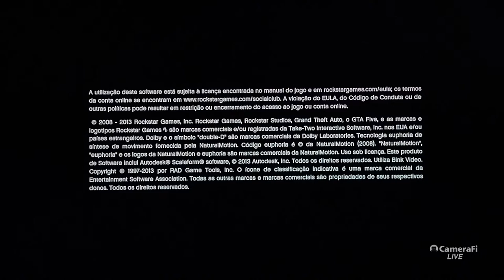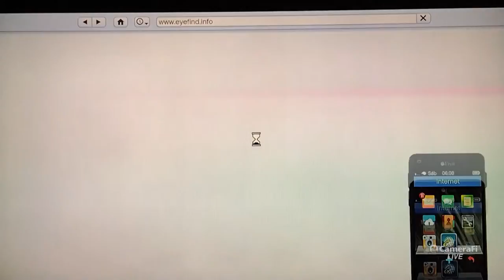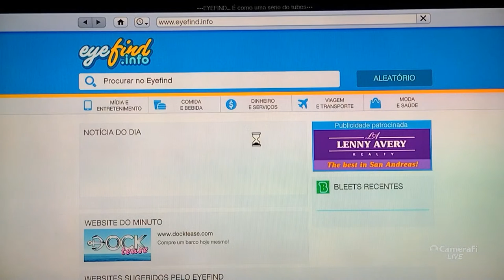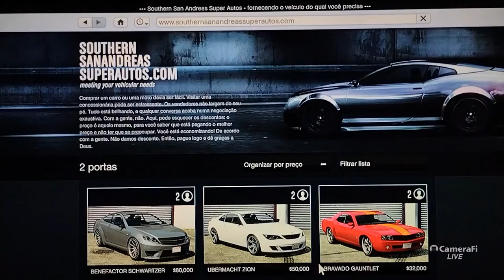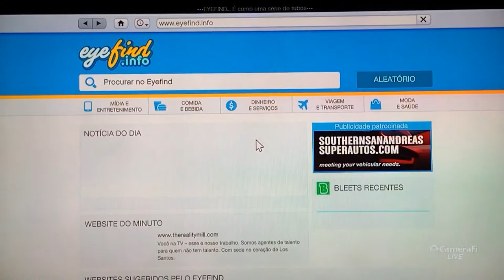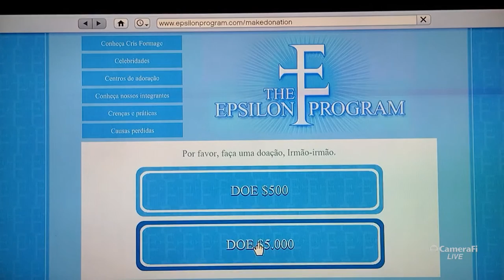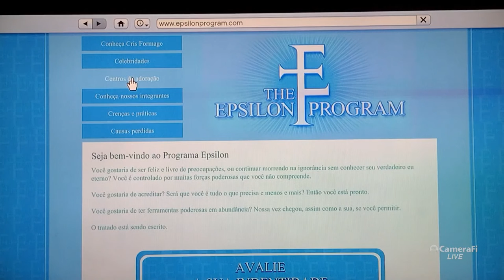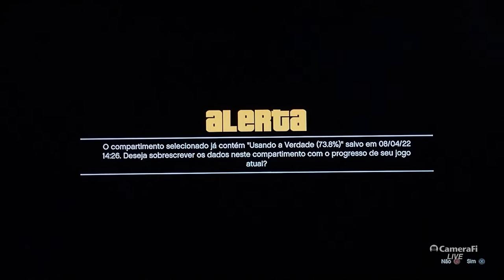[LIVE] GTA V NO PS3, VEM COM A GENTE 💃 |MBG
✨BEM VINDOS ✨

🎮Jogos online no PS3🎮
✅Me adiciona na PSN

*PSN no PS3: Meg_BUHL

📌AGENDA DAS LIVES ÀS 20:30
🔸 Segunda-feira: The Last of Us
🔸 Terça-feira: Grid 2
🔸 Quarta-feira: Grid 2
🔸 Quinta-feira: Battlefield 4
🔸 Sexta-feira: Battlefield 4
🔸 Sábado: Battlefield 4
🔸 (Domingo não tem live)

📌Segunda à sexta lives modo história a partir das 13:00

INFORMAÇÕES:
🔴Live com o app de celular CâmeraFi live